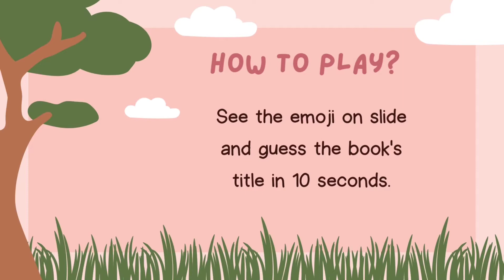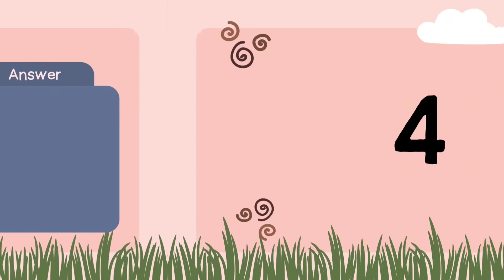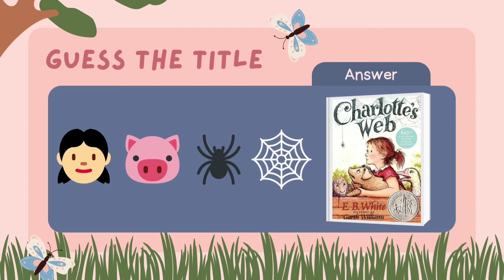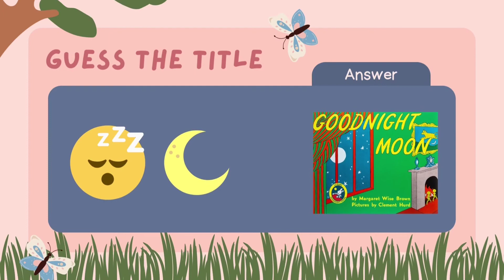Guess The Book by Emoji I Guessing Game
New challenge for young readers!!!
Can you guess all the books?